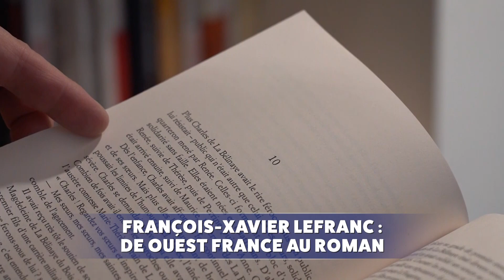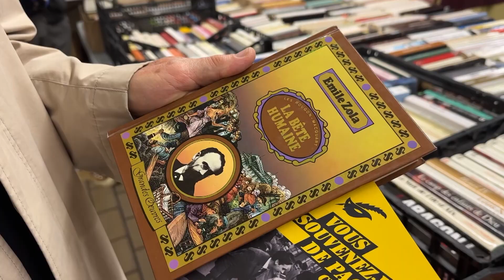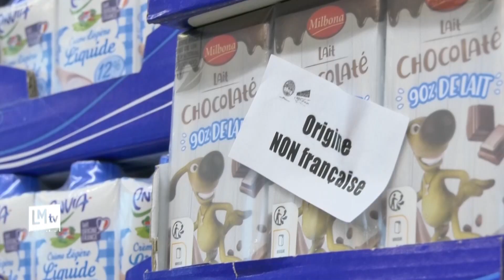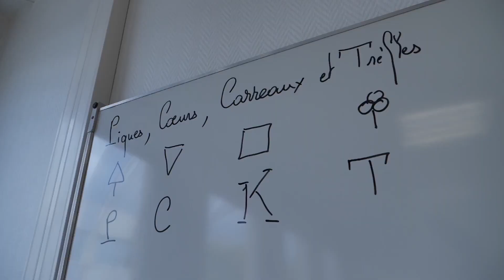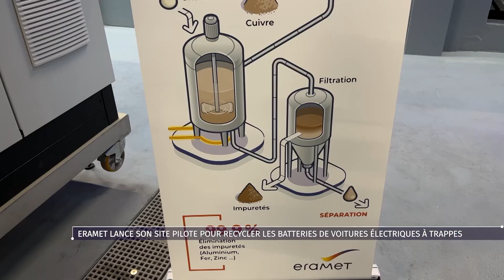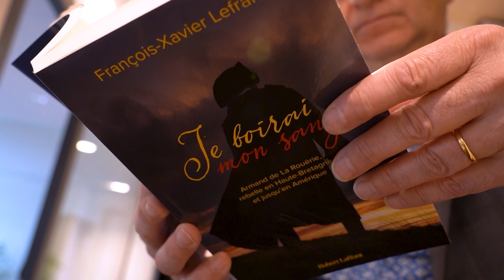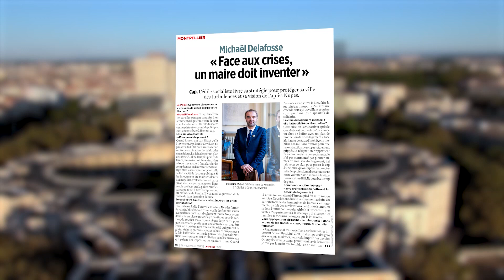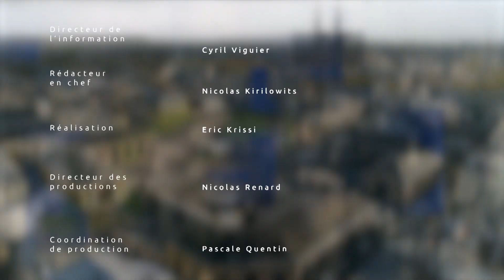Le Grand J.T. des Territoires du 25 novembre 2023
Sommaire :

LES RESTOS DU COEUR CONTRAINTS DE SE RATIONNER
Les Restos du Cœur, qui, début septembre, avaient alerté sur leurs difficultés financières. Confronté à l'inflation et à la hausse des demandes, les Restos ont mis en place cette année de nouveaux critères d'inscription. Les bénévoles ont expliqué à notre partenaire TV7 que pour la première fois, tous les dossiers ne pourront pas être pris en charge.

TICKETS CADDY, LES RESTAURATEURS INQUIETS
L’inflation aura été le grand sujet de ces derniers mois. Pour l’accompagner, le gouvernement avait autorisé l’usage des tickets restaurant pour acheter des produits alimentaires bruts, cette mesure va être prolongée en 2024. Notre partenaire WEO est allé à la rencontre des représentants de la restauration qui s’inquiètent des conséquences pour leur activité.
RECYCLAGE DES BATTERIES DE VOITURE ÉLECTRIQUE, UN ENJEU POUR DEMAIN

Sortir des énergies fossiles, c’est l’objectif phare du Ministère de la transition énergétique en encourageant le passage à la voiture électrique. Le recyclage des batteries des voitures électriques sera donc l’un des grands défis des années futures pour réduire notre empreinte carbone. A Trappes, TV78 a visité une usine pilote dédiée à cet enjeu majeur.

FRANÇOIS-XAVIER LEFRANC, DE OUEST FRANCE AU ROMAN
Enfin, nous irons à la rencontre de François-Xavier Lefranc, le président du directoire du groupe Ouest-France s’est intéressé à la vie extraordinaire d’Armand de La Rouërie dont il a tiré un roman « Je boirai mon sang » aux éditions Robert Laffont.